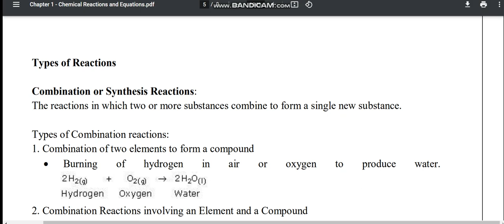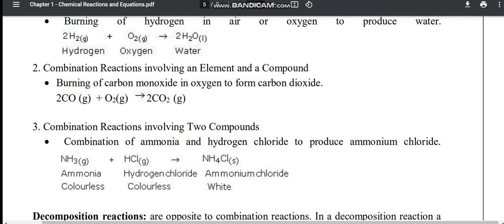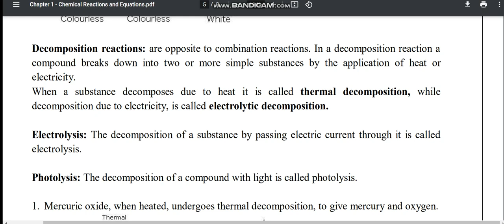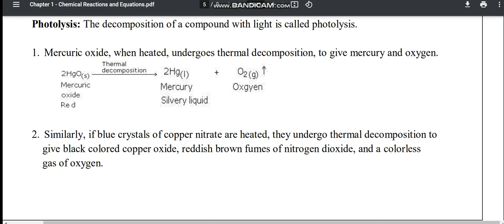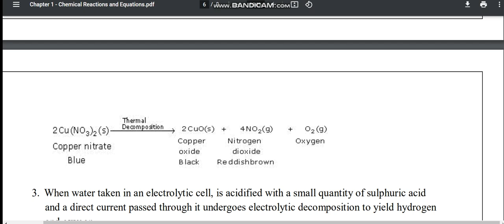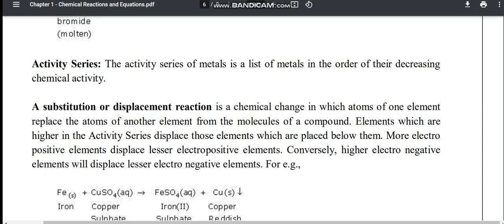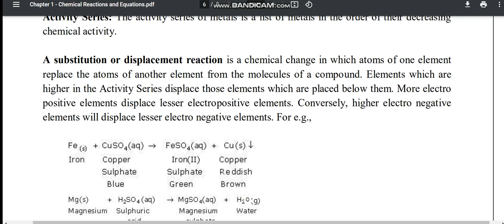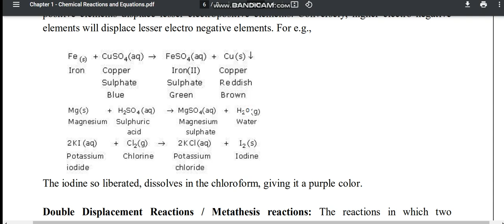Chapter 1 Chemical Reactions and Equations Part 4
Notes and important terms